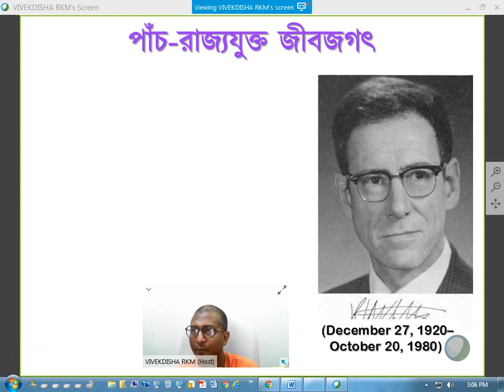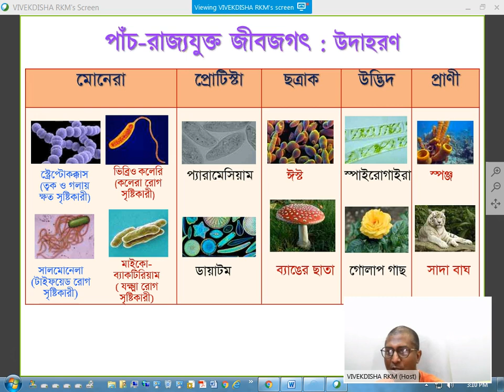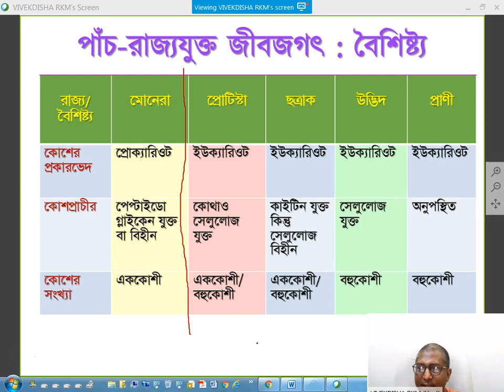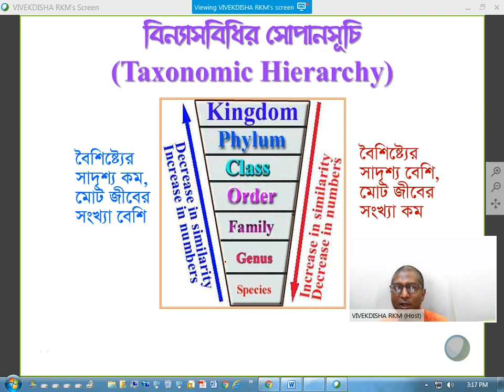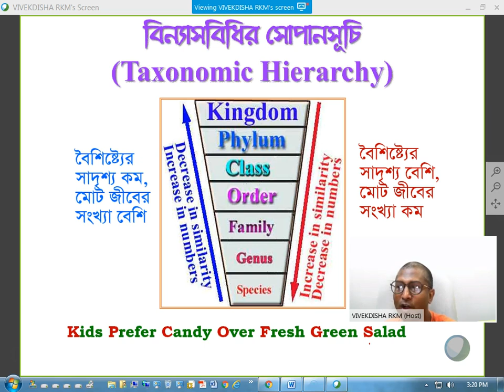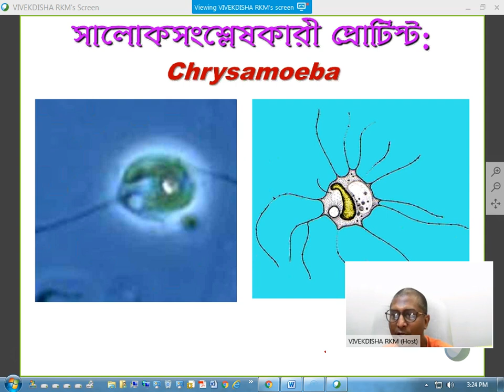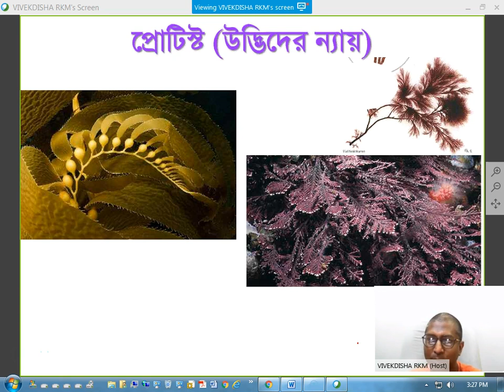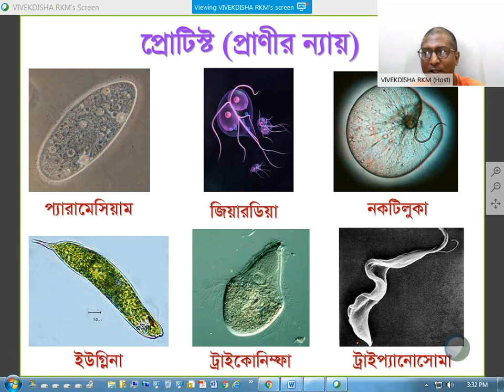জীবজগতের বৈচিত্র্য ও শ্রেণিবিভাজন ২য় ভাগ- পাঁচ-রাজ্যযুক্ত জীবজগৎ, বিন্যাসবিধি, প্রোটিস্টা রাজ্য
জীবজগতের বৈচিত্র্য ও শ্রেণিবিভাজন ২য় ভাগ- পাঁচ-রাজ্যযুক্ত জীবজগৎ, বিন্যাসবিধি, প্রোটিস্টা রাজ্যের উদাহরণ
বিবেকদিশার অনলাইন ক্লাসে আলোচিত বিষয় ‘জীবজগতের বৈচিত্র্য ও শ্রেণিবিভাজন’।
The topic ‘Diversity and Classification of Living Organisms’ was discussed in Bangla for students in online class conducted by VIVEKDISHA.